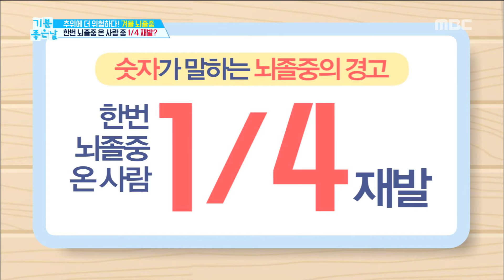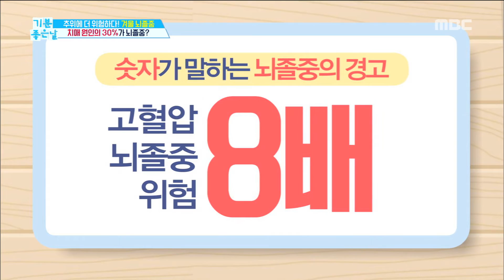[HEALTHY] Let's learn about stroke with number!,기분 좋은 날20181211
Let's learn about stroke with number!,기분 좋은 날